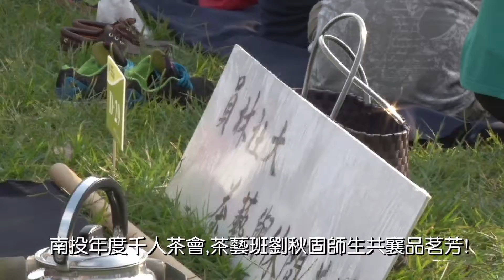南投年度千人茶會,茶藝班劉秋固師生共襄品茗芳!